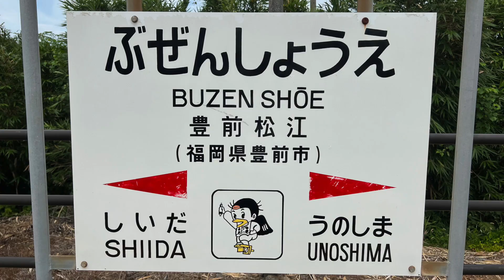豊前松江駅 Buzen-Shōe station ‹日豊本線›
豊前松江駅（ぶぜんしょうええき）は、福岡県豊前市大字松江横園にある、九州旅客鉄道（JR九州）日豊本線の駅です。